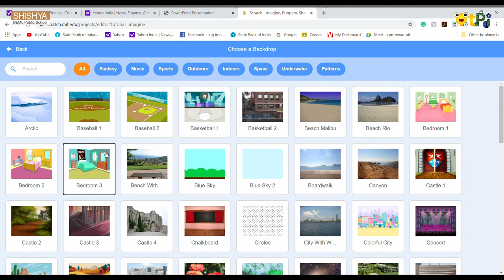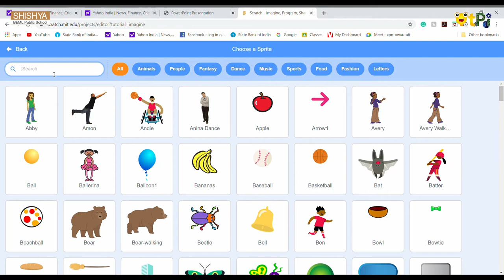Scratch, Its Me Sprite Project by Sai Annapoorna Sitha I Coding & Robotics with QtPi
Scratch, Its Me Sprite Project by Sai Annapoorna Sitha Shishya BEML School, Bengaluru. Learn coding & robotics with QtLearn powered by QtPi Robotics.

Regards,
QtLearn (QtPi Robotics)